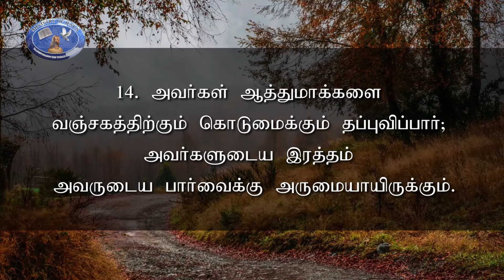நீதி செய்யும் தேவன் | Dr.Ananda Stira